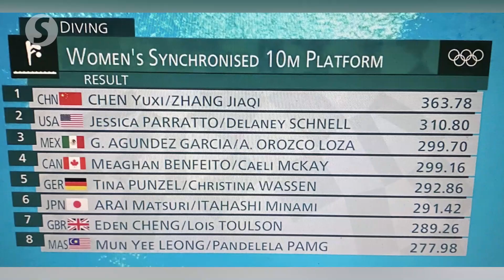The medal wait continues as Pandelela-Mun Yee finish last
Pandelela Rinong-Leong Mun Yee came up short in their bid to win Malaysia's first medal at the Tokyo Games, finishing last out of eight competitors in the women's 10m platform synchro final on Tuesday (July 27).